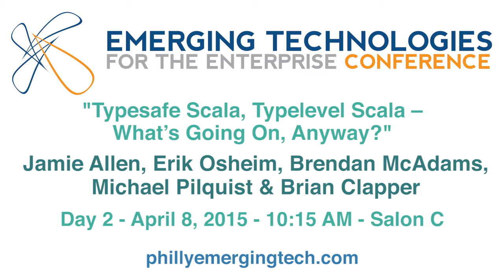Philly ETE 2015 #50 - Typesafe Scala, Typelevel Scala – What’s Going On, Anyway?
"Typesafe Scala, Typelevel Scala – What’s Going On, Anyway?" - Jamie Allen, Erik Osheim, Brendan McAdams, Michael Pilquist & Brian Clapper

Last year, Miles Sabin wrote that “there is … a significant constituency at the core of the Scala community whose needs are not being fully met [by Typesafe’s focus on stability and Java 8 compatibility].” That statement summarizes the mission behind Typelevel.org, a project that currently consists of a fork of the Scala compiler, as well as various well-known Scala open source libraries.

Is this a positive and natural outgrowth of a growing and vibrant language or will this development cause irreparable rifts in the Scala community? Is this a bad thing or a good thing?

These are the issues we’ll explore during this panel. Jamie Allen, Typesafe Senior Director of Global Services, will be representing the Typesafe position. Erik Osheim, co-creator of the Typelevel project Spire, will be representing the Typelevel position. Brendan McAdams and Michael Pilquist both have Considerable experience with Typesafe and Typelevel technologies and will round out the discussion. Brian Clapper will be moderating the discussion.

We’ll discuss the issues, explore the possibilities, and field your questions. Join us.